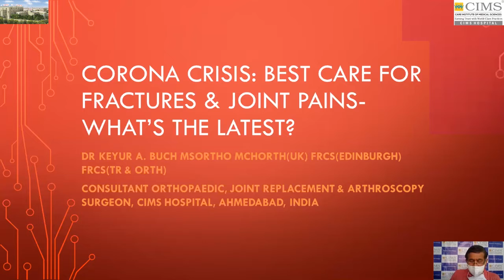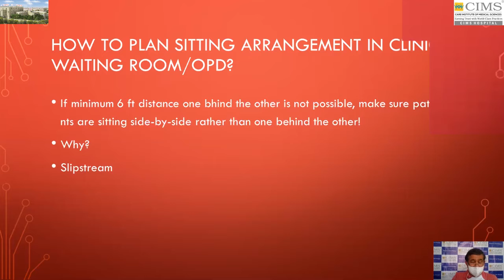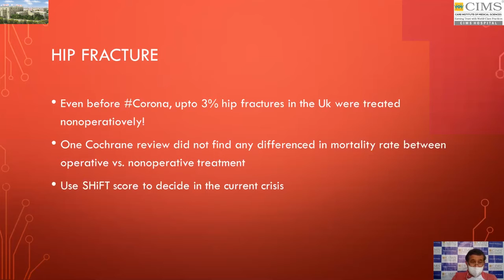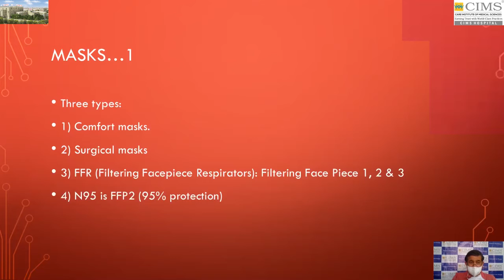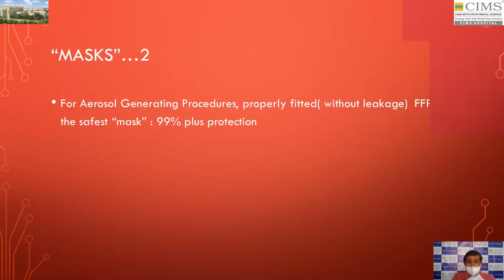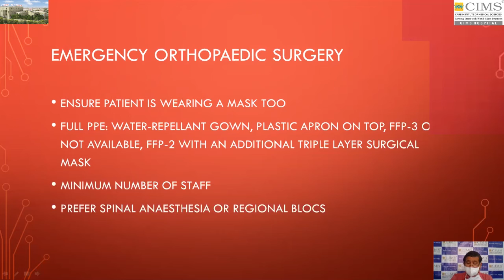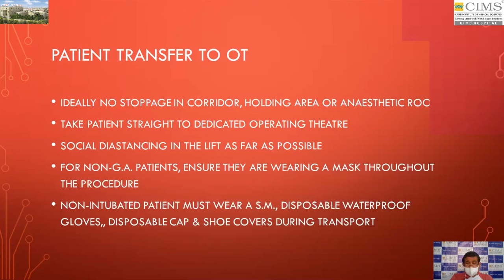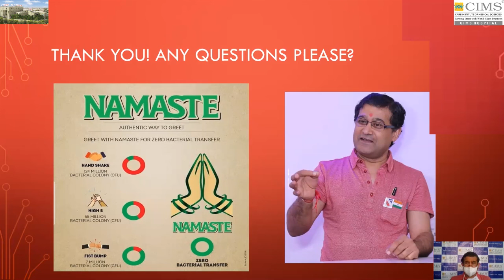Corona Crisis: Care of Fractures & Painful Joints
The clinical characteristics and early prognosis of COVID-19 in patients with fracture and painful joints need to be explored . To under take Surgical treatment or nonoperative care  is a difficult selection for patients in COVID-19-affected areas. Dr. Keyur Buch, discussess the same in the light of corona crisis.